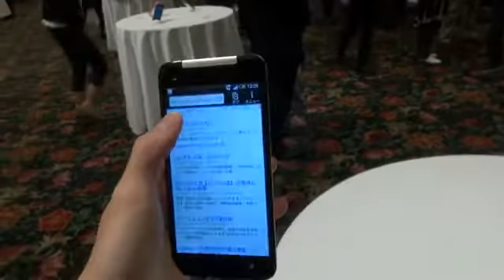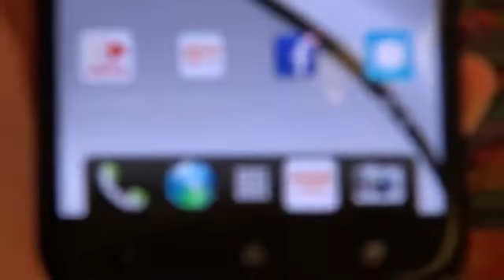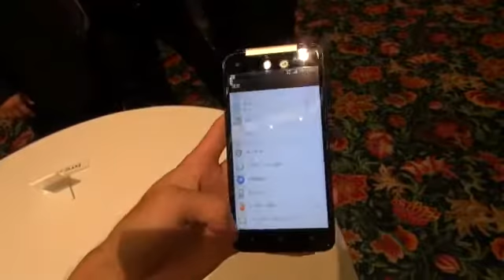HTC J Butterfly -Full specification Review 2012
HTC J Butterfly is the HTC's first smartphone with 5" Full HD 1080p display. It runs on Android 4.1 . It is powered by Snapdragon S4 Pro 1.5 GHz Quad Core processor and 2GB RAM.
- Snapdragon S4 PRO 1.5 GHz Quad Core Processor
- 2GB RAM
- 5 Inch 1080p Display
- Android 4.1
- 16GB On-Board Storage
- 8MP Camera
- 2020 MAh Battery.